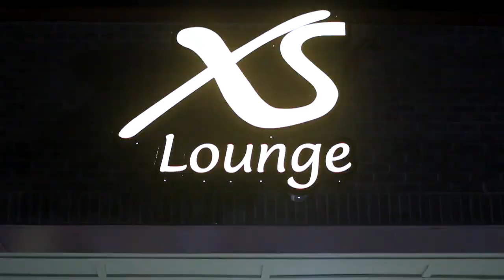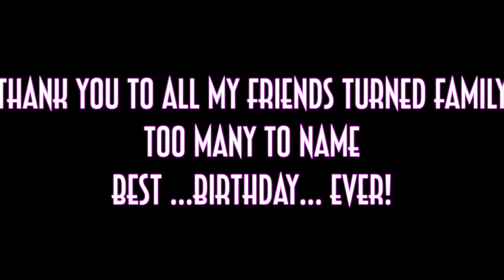THANKFUL.... [MY 2015 BIRTHDAY VIDEO]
My birthday was in August  but I'm releasing the video today for Thanksgiving because what happened on my birthday this year is probably going to be the best thing that ever happened to me! My friends Tiffany, Jummy and cousin Ajoa put a whole surprise weekend together but the 7 of my friends ended my festivities with the ULTIMATE birthday gift!

Watch the video to see what happened...

Hit the thumbs UP it won't hit back I promise LOL

*Marcél Trackomá - Kitoko Instrumental